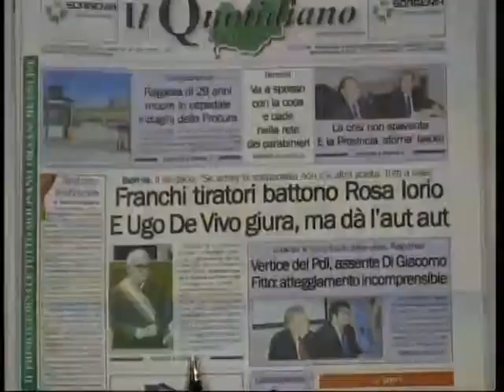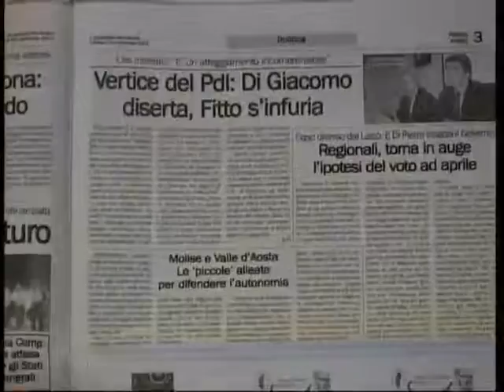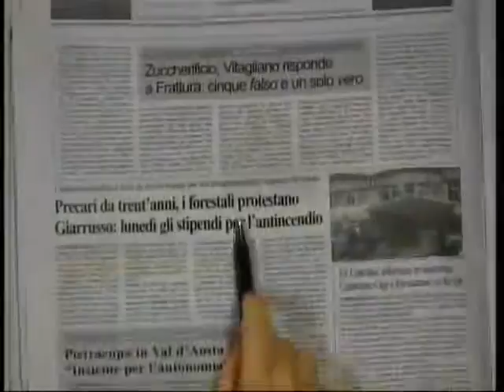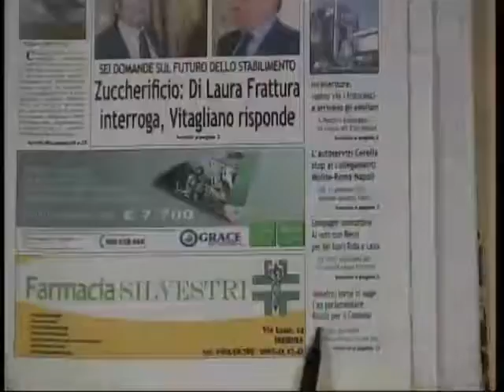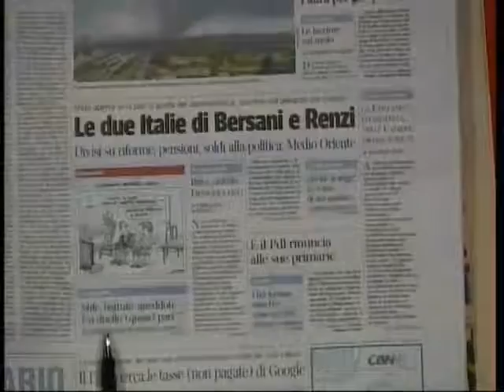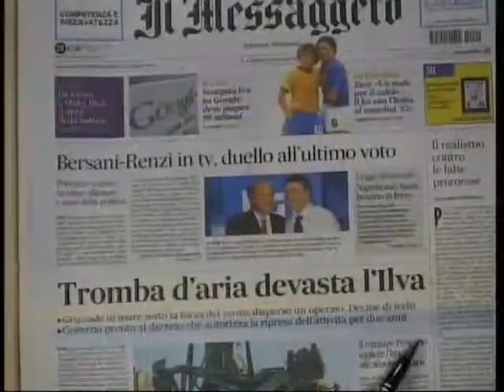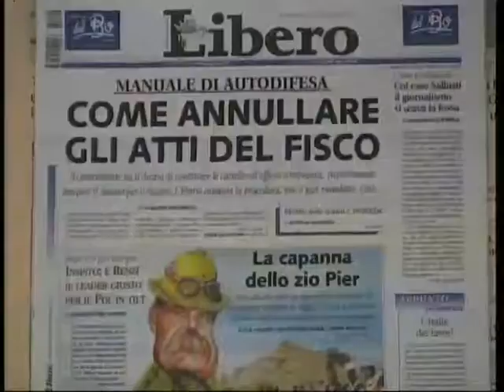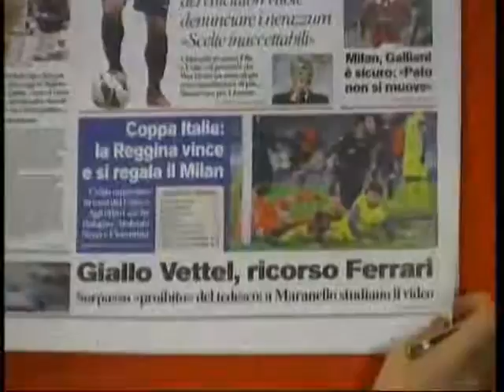rassegna stampa 29 11 12